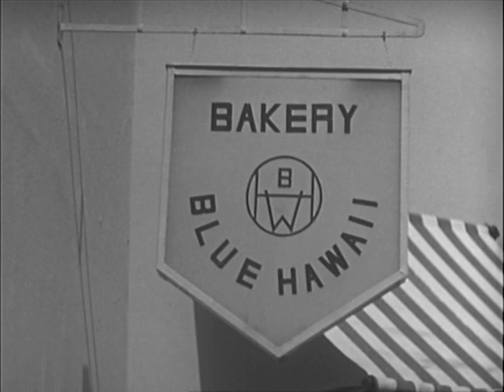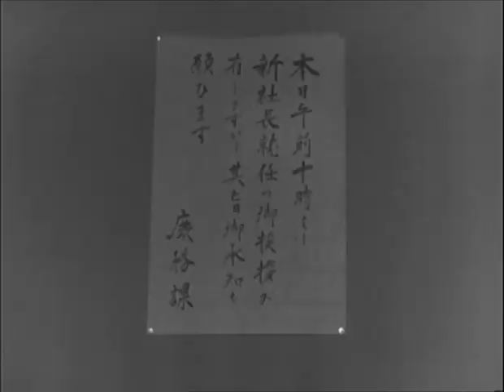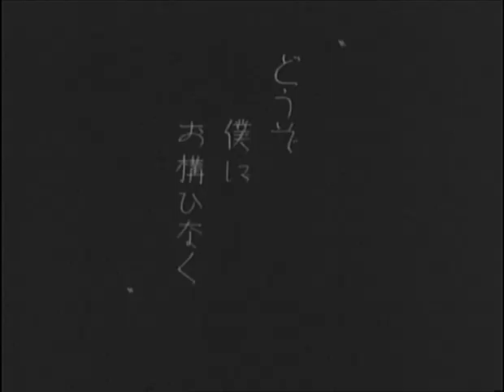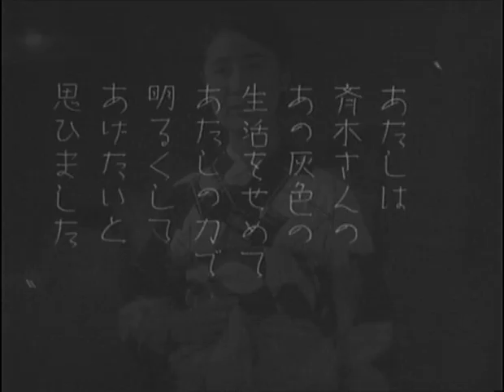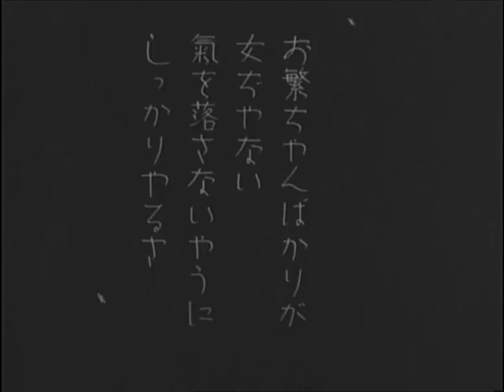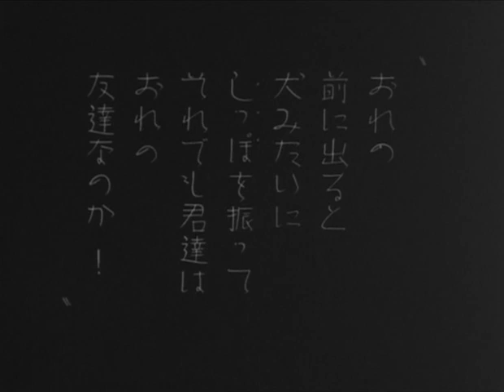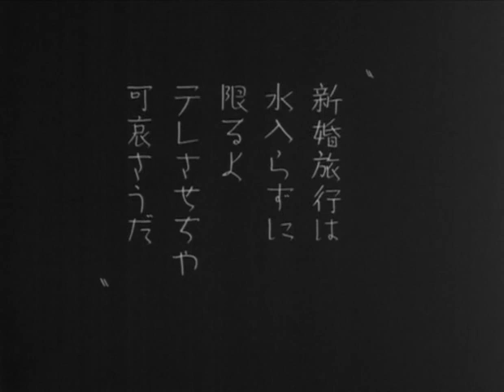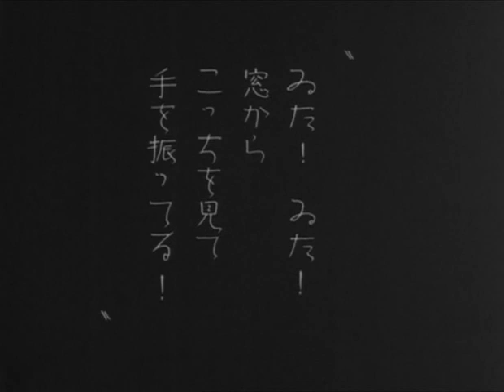Where Now are the Dreams of Youth? / 靑春の夢いまいづこ (1932) (EN/ES/FR/PT)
1932. Silent, black and white. Directed by Ozu Yasujiro. Starring Tanaka Kinuyo, Egawa Ureo, Saitou Tatsuo, Takeda Haruo. Subtitles available in English, French, Spanish, and Portuguese. Subtitulos en español.　1932年。小津安二郎監督。無音映画。